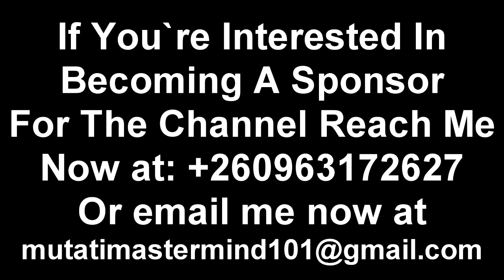Changing Father Salangeta’s Mindset, The Gold Rush in Zambia, Show No Mercy to Corruption "Watch"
Changing Father Salangeta’s Mindset, The Gold Rush in Zambia, Show No Mercy to Corruption “Watch This”